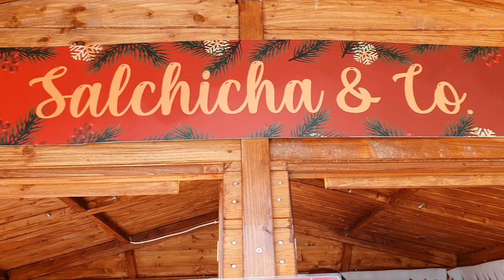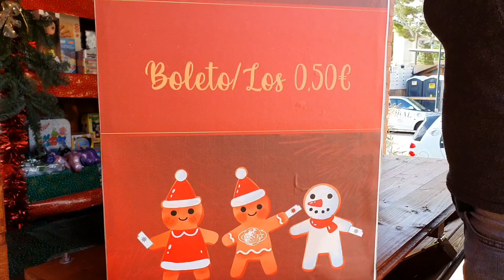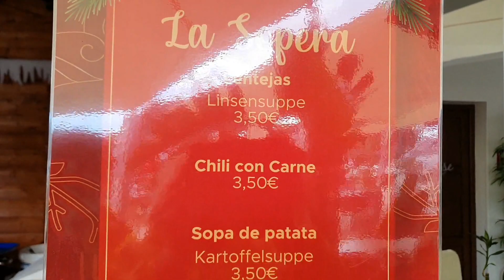Weihnachtsmarkt in Cala Ratjada bei Paradise und El Gaucho 06.12.20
Weihnachtmarkt in Cala Ratjada,auf der Cala Agulla Strasse, beim Paradise und el Gaucho